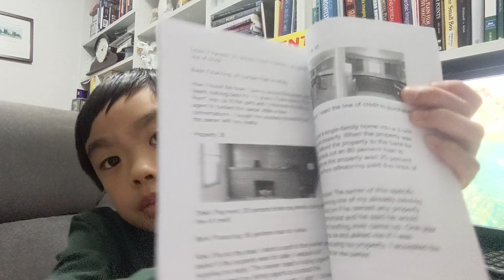Video 604: We Live A Self Fulfilling Prophecy